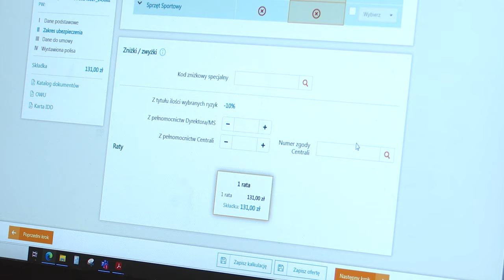Poważny wypadek Polki w Azji 31.07.2024